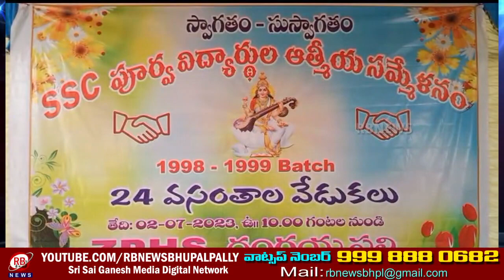రేగొండ మండలం రంగయపల్లి గ్రామంలో ఘనంగా ఆత్మీయ సమ్మేళనం || RBNEWS